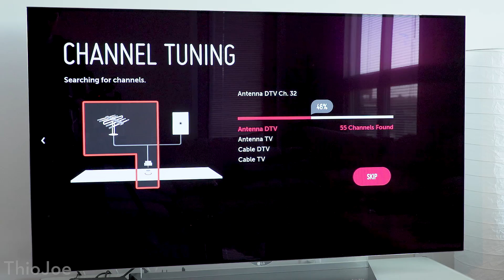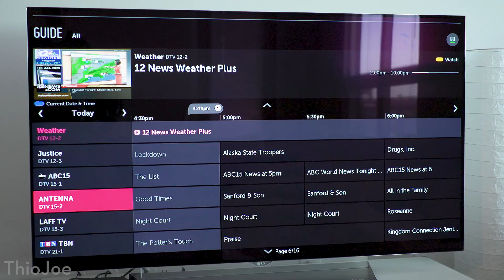How to Get Free HD TV Channels Without Cable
The Antenna I Have

Many people might assume that cable is the only way to get TV, but that's obviously not the case. You might be vaguely aware that broadcast television exists, and that you can use an antenna to receive it, but don't really know how it works.  Most people don't realize that you can get full HD, high quality digital TV channels over the air completely free, just with a regular TV antenna. So I go over how all that works.